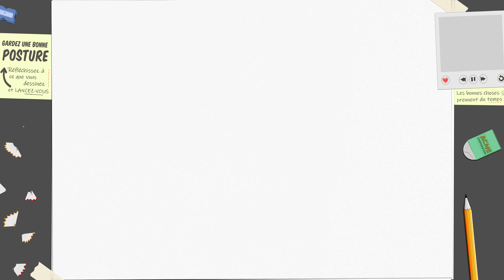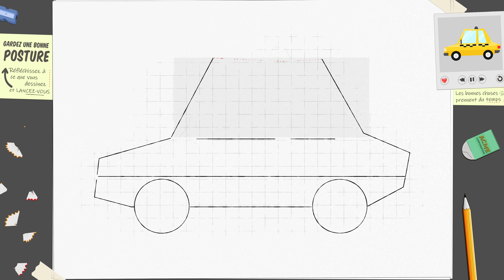Comment dessiner un taxi × Voitures de ville